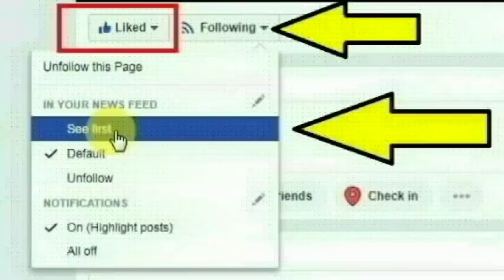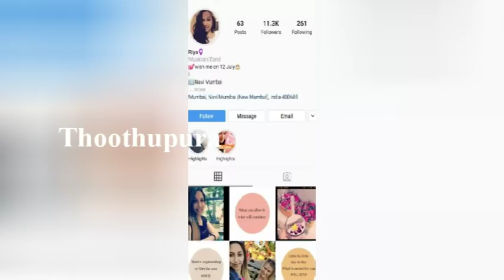சென்னை அயனாவரம் பகுதியை சேர்ந்தவர் என்ஜினீயரிங் மாணவன் ஐசக் செய்ததை பாருங்க | Thoothupura